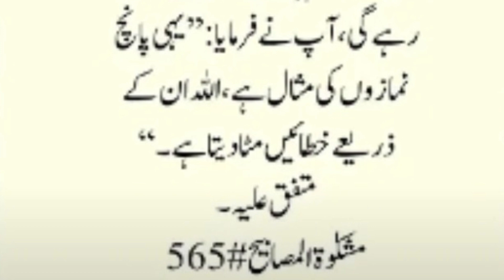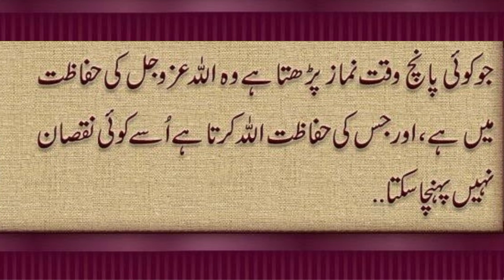5 Waqt Ki Namaz 2023 ll Namaz ll Namaz Parhny Ki Fazilat ll maghfarat ll Allah ll Islam With Rabeel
5 Waqt Ki Namaz 2023 ll Namaz ll Namaz Parhny Ki Fazilat ll maghfarat ll Allah ll Islam With Rabeel